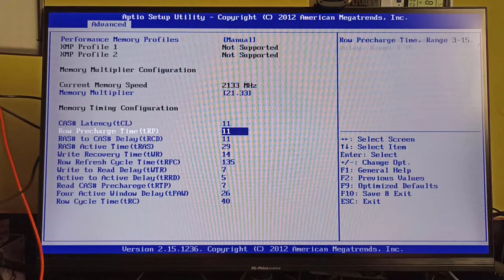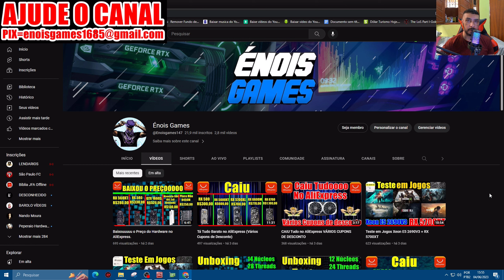Unboxing + Teste Xeon E5 1650V2 O Rei do X79? (Teste Com RX 5600XT)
OBS: os cupons de desconto Só funciona em produtos dentro da Página que está na descrição

Xeon e5 1650 v2

Cupom JUNEIC9